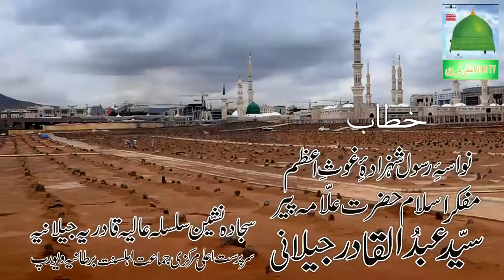HAQ SAB YAAR Special Lecture by Mufakkir-e-Islam Hazrat Allamah Pir Syed Abdul Qadir Jilani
This is the first dedicated lecture of Huzoor Sayyidi Mufakkir-ul-Islam al-Allama as-Sayyid Abdul Qadir al-Jilani on the topic of Haqq Sab Yar before the Munazara. The speech is a scholar's treat because of the number of Islamic sciences and principles that the noble Sayyid uses in this speech to establish that the correct reply to Nara Tahqeeq is Haqq Sab Yaar (not Char Yaar).

The ironic thing is that Hazrat Mufakkir-e-Islam already provided many of his evidences before the munazra in this speech so the Marwani camp had plenty of time to prepare a response yet what we learn is that Abid Jalali and Irfan Shah could not even understand the evidences hence why you saw them silenced and humiliated in the Munazara.

Lecture delivered in Dar-ul-Uloom Qadria Jilania Islamic Centre, Manchester, UK on 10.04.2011